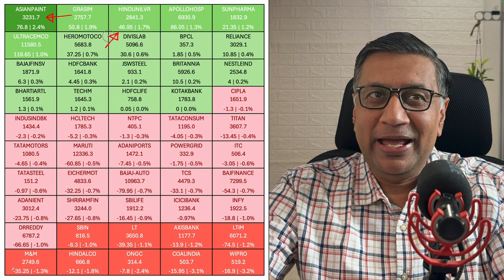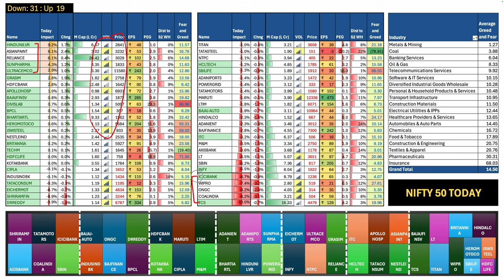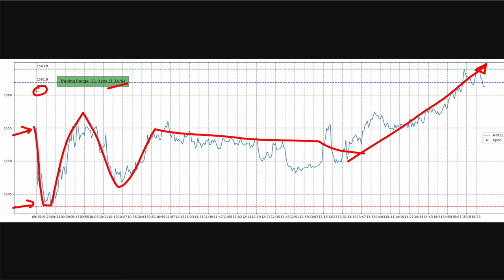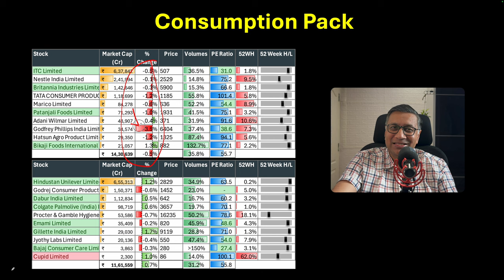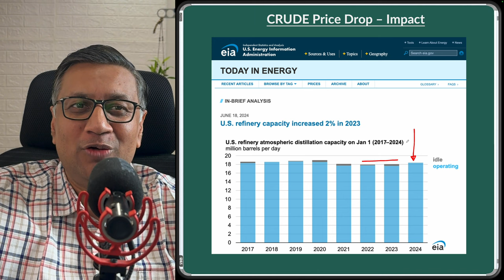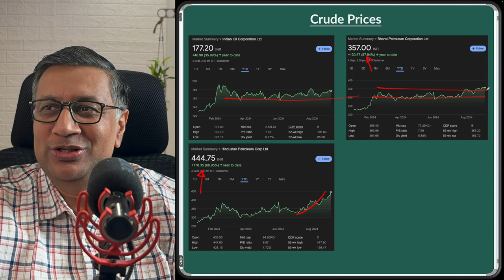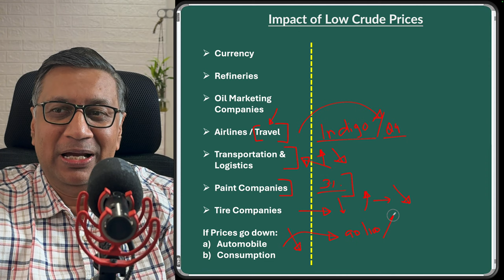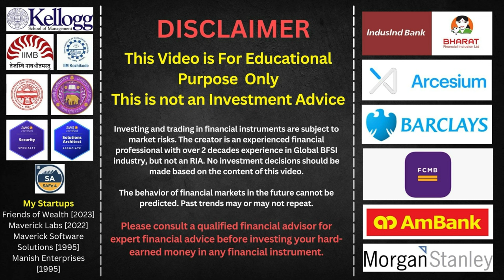Crude Oil Crash - Opportunities and Threats | Today's Stock Market Updates | Manish Jain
Why Crude is correcting?
What will be the impact on refiners?
what will be the impact on oil marketing companies?
Which other sectors and companies could get impacted?
Which quarter results could be impacted?